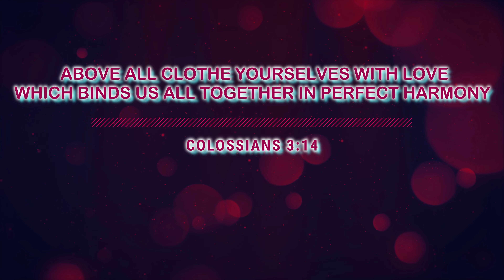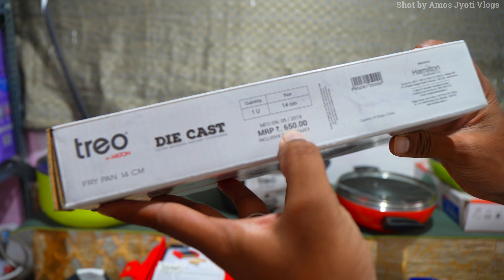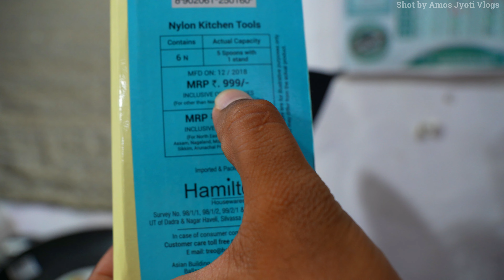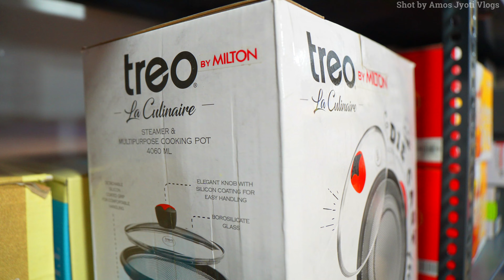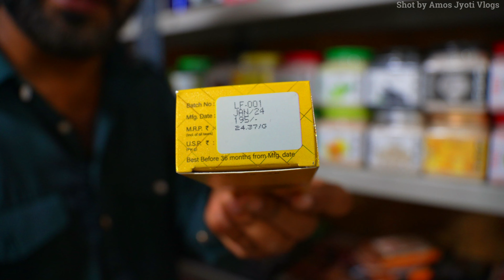CHEAPEST MARKET IN MUMBAI | RAMADAN SPECIAL SALE | MUMBAI DISCOUNT BAZAR | BEST SHOP IN JOGESHWARI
PRAISE THE LORD WELCOME TO OUR CHANNEL Amos Jyoti Vlogs TODAY WE ARE BACK AT MUMBAI DISCOUNT BAZAR JOGESHWARI FOR CHEAPEST BAGS AND FOOTWEAR BUT NOT ONLY THIS MUMBAI DISCOUNT BAZAR JOGESHWARI IS ALSO FAMOUS FOR ALL IN ONE SHOP SO ENJOY THIS  SHOPPING VLOG AT HOME THROUGH OUR TRAVEL VLOG

ADDRESS: ABOVE LABBAIK CATERERS NEXT TO STAR RESIDENCY TOWER KHAJURWADI STATION ROAD JOGESHWARI WEST MUMBAI 400102

MUMBAI DISCOUNT BAZAR GOOGLE MAP LINK

(2) LADAKH SERIES

(16) SHORTS

TRAVEL ADAPTOR